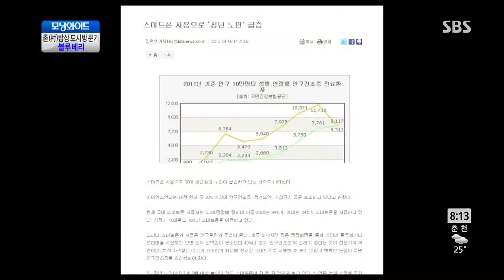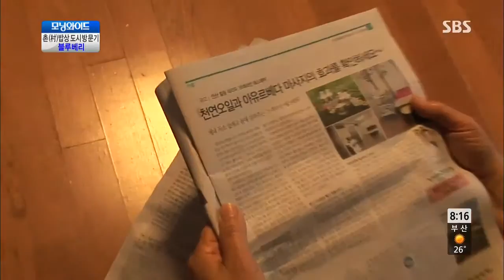모닝와이드 2013-07-11 #4(7)